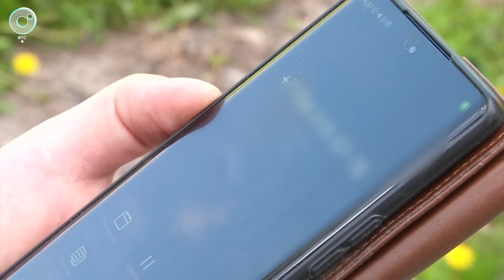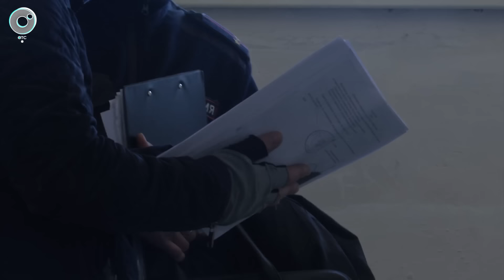Новая схема мошенничества привела к потере квартиры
Новая мошенническая схема с SIM-картой набирает обороты. Под видом сотрудников сотового оператора жулики получают доступ к персональным данным граждан. А потом совершают сделки от их имени. Новосибирские махинаторы разыграли целое театральное представление, в результате которого женщина лишилась квартиры. О противостоянии между уже бывшим и новоявленным собственником — в сюжете программы «Экстренный вызов» Телеканала ОТС.